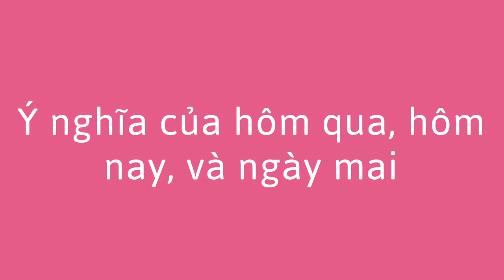Hôm qua, Hôm nay, & Ngày mai - Yesterday, Today, and Tomorrow (Vietnamese)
Bạn có thể giúp trẻ học về sự trôi qua của thời gian và ý nghĩa của hôm qua, hôm nay, và ngày mai.

Vietnamese translation by Anh Le and Huyen Huyn. Narration by Huyen Huyn.

You can help a child learn about the passage of time and the meaning of yesterday, today and tomorrow.